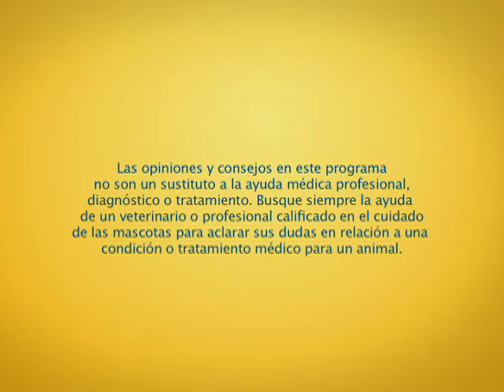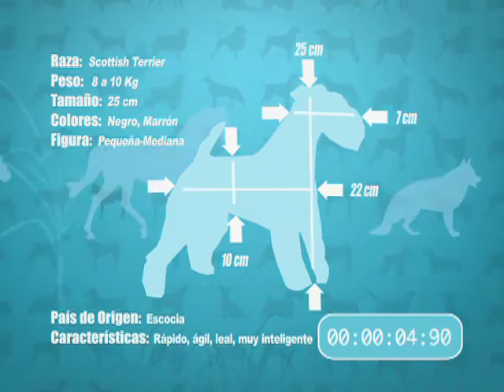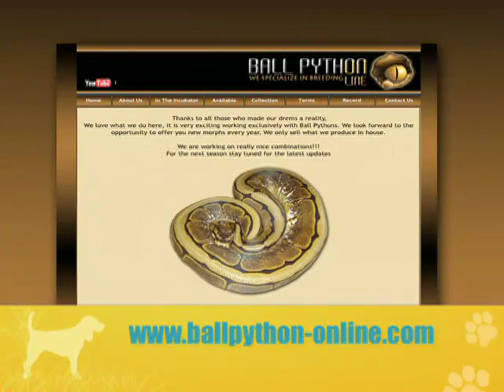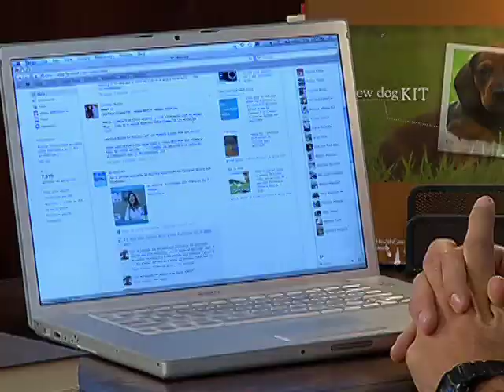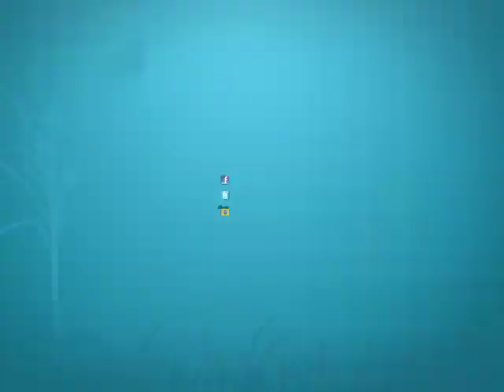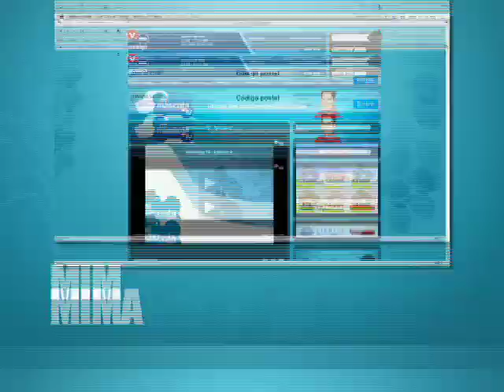MiMascota | Mascotas exóticas | VME TV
Video oficial de VME TV. Paco Sarabia nos traje el reportaje de Alexa, una niña de diez años con una gran variedad de mascotas exóticas, desde perros de las praderas hasta lemúrs y avestruces.  Luis Moreno, nos comparte información acerca de la serpiente pitón, la más popular entre la gente como mascota.  También contestaremos las preguntas del público sobre sus mascotas, y compartiremos videos protagonizados por tus animales.

Sintoniza los Martes y los Jueves a las 6:00 PM E/P. Para más información y episodios completos visita: ‪